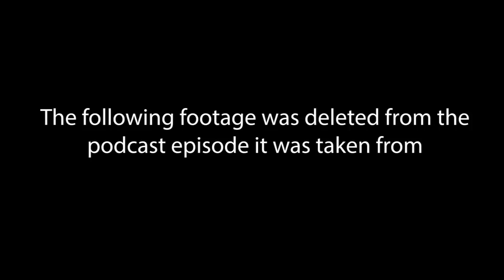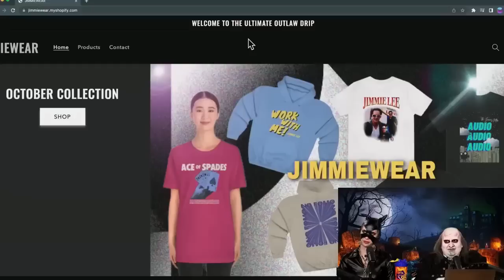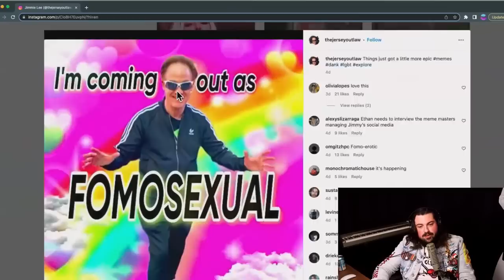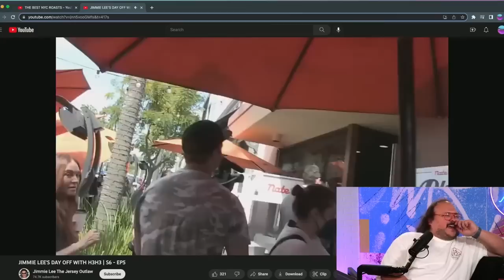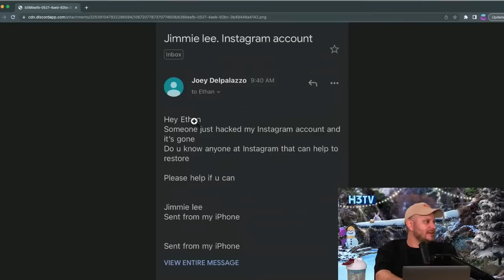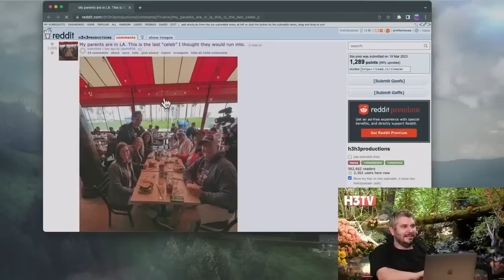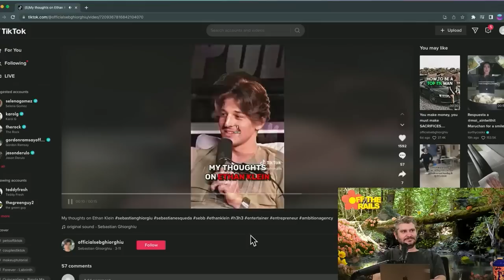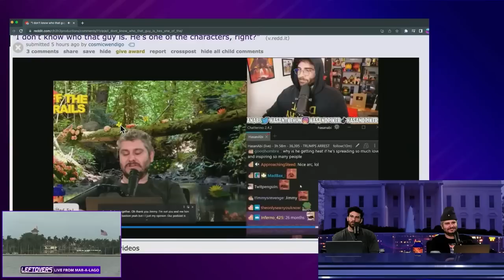H3 Podcast Lore | Dr. James Wiener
An in depth video on the lore of Jimmie Lee The Jersey Outlaw. This is Part 2 of the series and shows Jimmie's transition into his normal self, who becomes a beloved guest of the H3 Podcast.

Timestamps:
0:00 Jimmie Officially Diagnosed With Histrionic Personality Disorder
28:24 Jimmie Goes On Newsmax
1:14:38 Jimmie's Instagram Memes
1:30:09 Stavros Halkias Interviews Jimmie
2:35:00 Jimmie's Instagram Gets Hacked
3:30:58 The Real Redemption Arc Begins
4:18:52 Dr. James Wiener (The Sebastian Convo)

The beginning interview with the psychologist is not listed here because that footage was deleted from the episode.